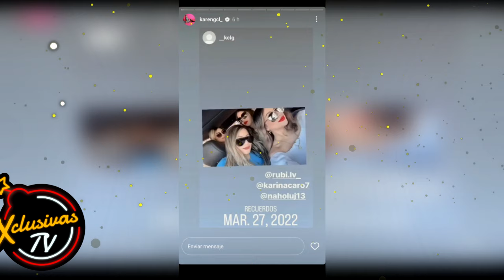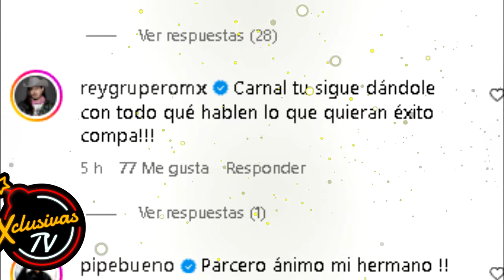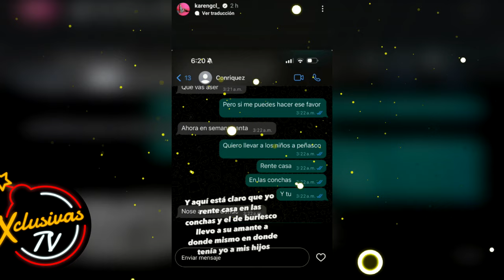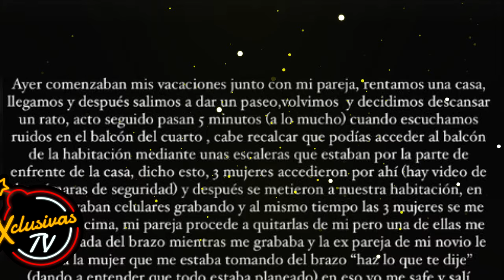Luis R Conriquez DEJA el silencio y EXPLICA cómo sucedió la agresión de KAREN CARO.